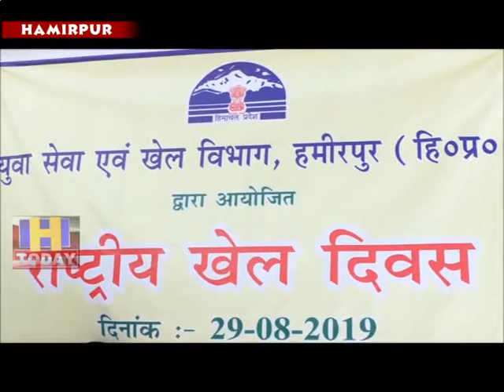29 AUG N 2 The live telecast of PM Modi's Fit India program was also shown to the players.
पीएम मोदी के फिट इंडिया अभियान के तहत हमीरपुर के सीनियर सैकेंडरी बालस्कूल खेल मैदान में भी जिला युवा एवं खेल सेवा विभाग के द्वारा कार्यक््रम का आयोजन किया गया। जिसमें सबसे पहले खेल दिवस के अवसर पर हाॅकी के जादूगर स्व ध्यान चंद को श्रद्वाजंलि दी गई तो इस अवसर पर टीवी स्क्रीन पर पीएम मोदी के फिट इंडिया कार्यक््रम का लाइव प्रसारण भी खिलाडियों को दिखाया गया।